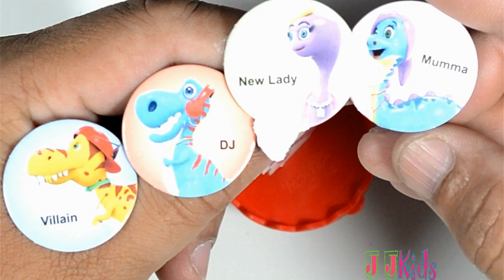Cadbury Dairy Milk Lickables Dinoz Toys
Your favourite Cadbury Dairy Milk Lickables now comes with a range of exciting Dinoz toys. Go collect them all! The new Dinoz toys are here and they’re cooler than ever! Collect them all with your favourite Cadbury Dairy Milk
Cadbury dairy milk  lickables in a unique, indulgent, liquid format. Lick and enjoy this liquid chocolaty treat with a twist of Oreo bits and wheat crispiness
Hello !! 😊😊😊
Through this channel, we will share you the  exploring kids activity , surprised toys and  stop motion videos --- all in one channel
Exciting and funny content to bring laughter to children.